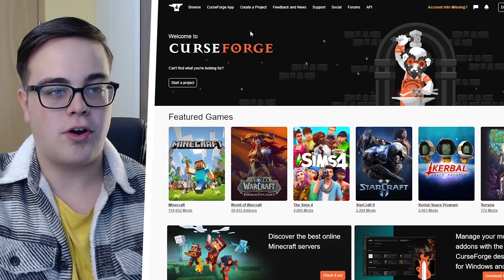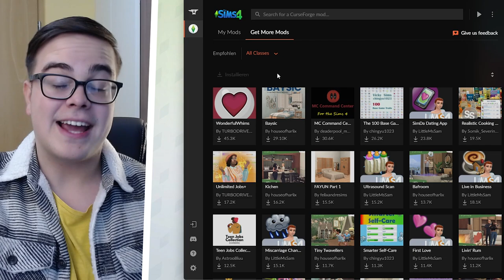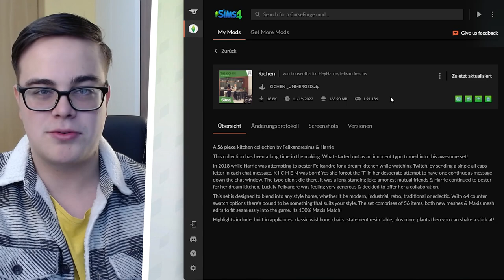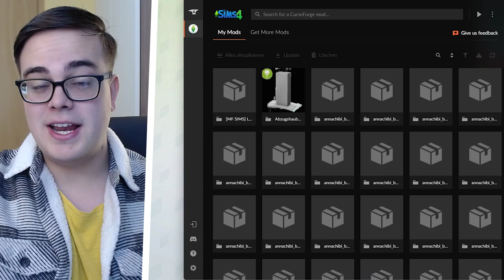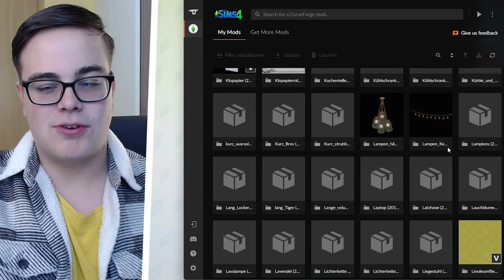Der GENIALE Mod-Manager für Sims 4 im DETAIL!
Der neue Curseforge-Mod-Manager wurde offiziell veröffentlicht, mit dem man seine Mods einfach verwalten und aktualisieren kann!